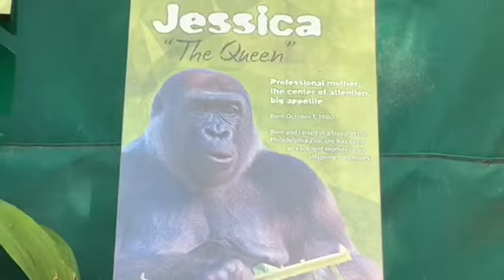Gorilla 🦍 Denny play around 💖ゴリラ 1人で飛び回って遊ぶデニー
ゴリラ🦍ポールドン家族　Gorilla San Diego Zoo

⭐️ ポールドン 1989/1/3 シルバーバック 穏やかな性格だが リーダーであるシルバーバック 400lb 185キロ( 一時期は　500lb 230キロ　ありました。建康のためダイエットw)

⭐️ ジェシカ １９８０年10/1生まれ 6児の母 全てオス 、大食であるw 143lb 70キロ

⭐️ デニーくん 12／26／2014年生まれ 父ポールドン 母ジェシカ ジェシカの6番目の息子 ポールドンの4番目の子供 72LB 31キロ
デニーくんの異父兄　マイク、マカ、タチュ、マンダチ、イクバ、異母兄弟　フランク

Birthdate: January 3rd 1989
Birthplace: San Diego Safari Park
Capture date: captive born
Mother  Kamilah　母カミラ /  Father：Trib　父トリブ
(Parent reared)

🌸　Denny 12/26/2014
Denny's Half Brother Mike, Maka, Tatu, Mandazzi, Ekuba, and Frank(father same)
Free music 甘茶の音楽工房